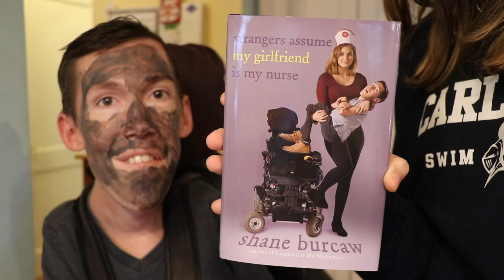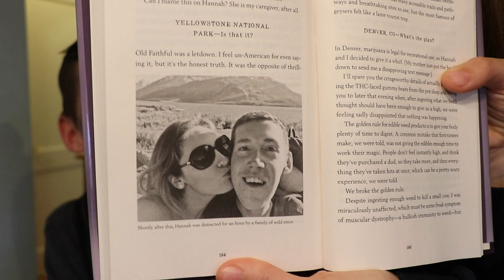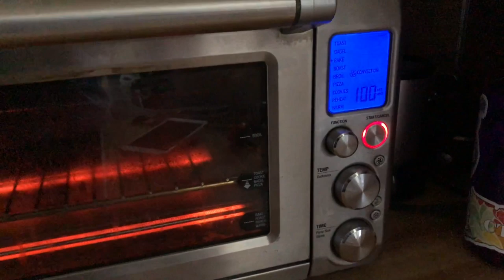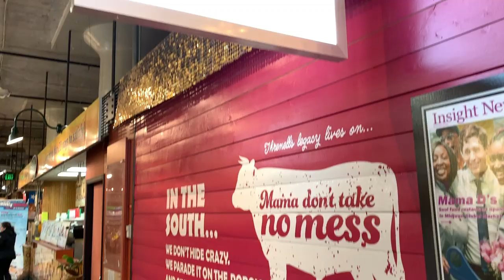Shane’s Face Mask - Adaptive Pillow - Global Market / Squirmy and Grubs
We found an old unused facial mask and Shane decided he needed to try it immediately. While the newness of this process certainly unsettled him, he ultimately discovered that the rejuvenating benefits far outweigh the scariness. We discuss Shane’s upcoming book and how he got the original deal from his publisher. Liz makes one of her patented adaptive ear pillows. We visit the Midtown Global Market and eat a delicious meal.

PREORDER Shane’s upcoming memoir, STRANGERS ASSUME MY GIRLFRIEND IS MY NURSE, featuring many never-before-told stories about Shane and Hannah’s relationship, right

Hannah is a senior at Carleton College, studying sociology and anthropology. She works as a researcher for an educational consulting firm. Her future aspirations include attending law school and owning a goat sanctuary. She films and edits the “Squirmy and Grubs” vlog.

Shane and Hannah have been dating for 3 years and living together in Minneapolis for a year. Their interabled relationship often confuses people, because much of society still cannot fathom people with disabilities being involved in loving, intimate relationships. Anyone who watches these episodes will quickly see their relationship is just as “normal” as any other. Sure, Hannah helps Shane use the bathroom and brush his teeth, but those activities do not detract from the emotional, intellectual, and physical connection they experience together.